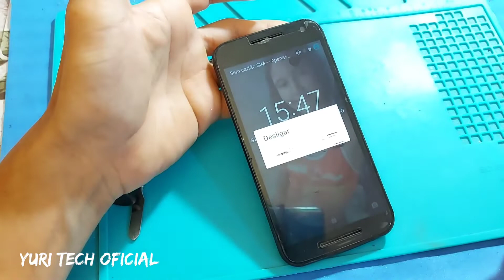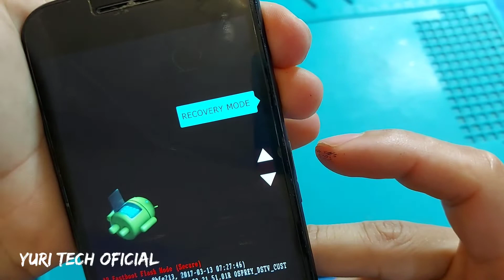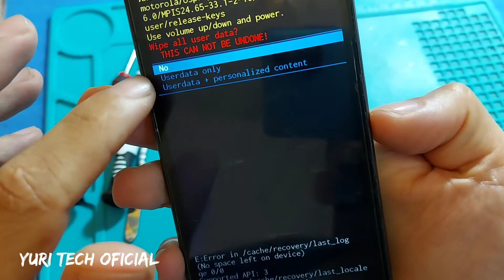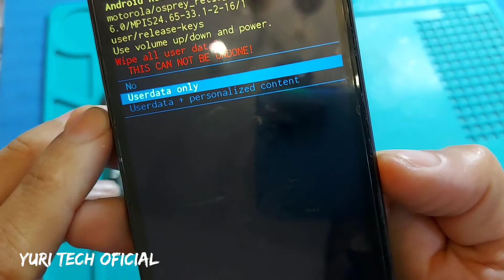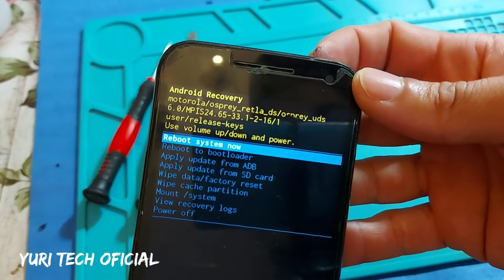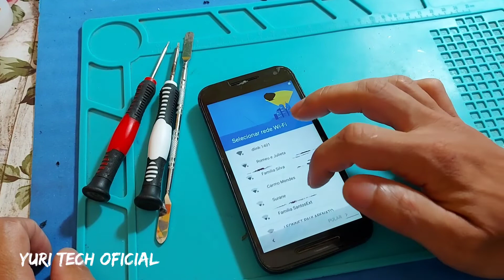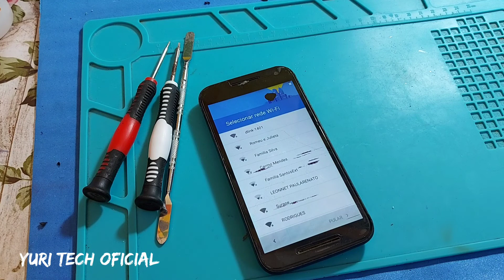Motorola Moto G3 (XT 1543) formatar restaurar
desbloquear conta Google Motorola G3